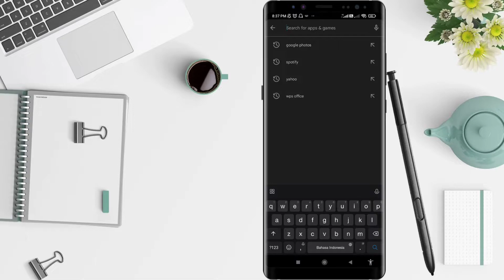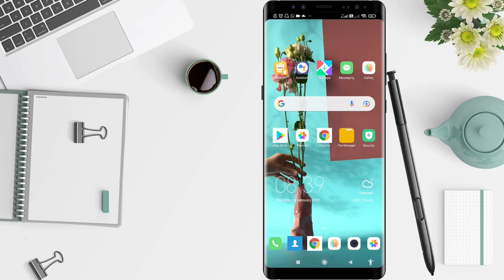How To Install Twitch On Android | Twitch App Tutorials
Hello guys, in this video I'll show you how to install twitch on android.

*this video is related to :
how to install twitch on android
how to install twitch
how to install twitch on mobile
install twitch